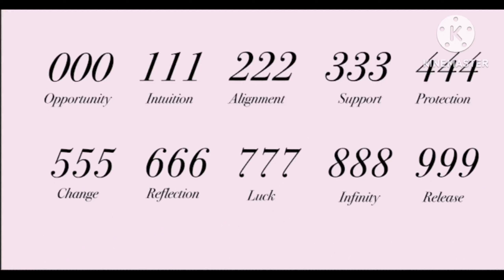విశ్వం మీతో మాట్లాడుతుంది జాగ్రత్తగా గమనించండి మీ సమస్యలకు సమాధానం ఎలా చెప్తుందో ఒక్కసారిమీరే చూడండి